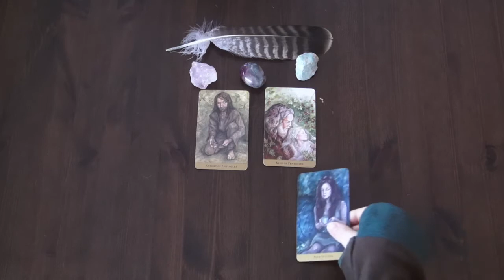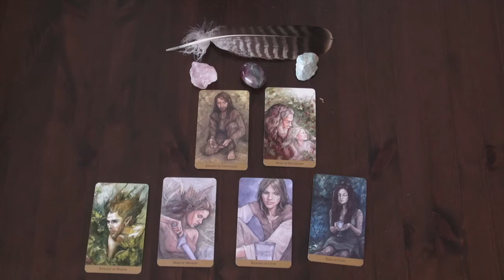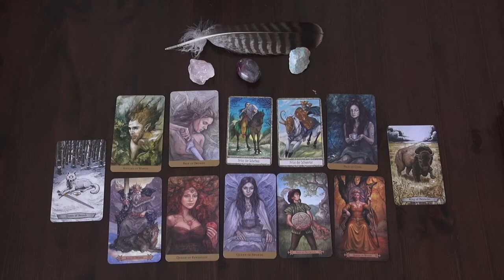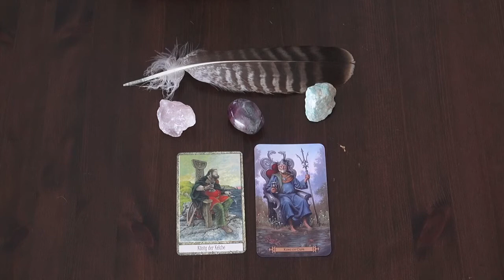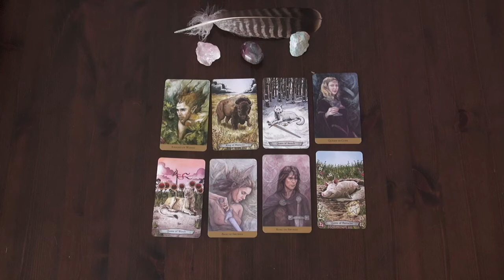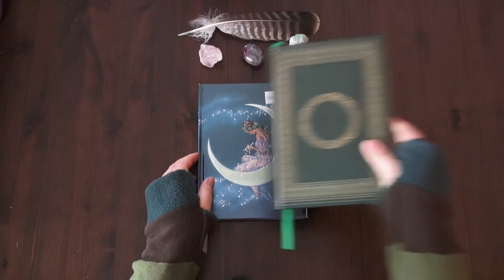31 Days of Tarot Day 14-17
Hi lovelies,
The questions for those days are
Day 14 : The Court card you would date, marry, have as a best friend and as a mortal enemy
Day 15 : Your view on the Tarot Court
Day 16 : Your current Tarot Crush
Day 17 : You Tarot journal, show us a few pages